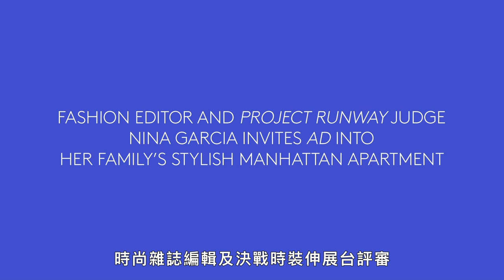透過「配件」讓當季潮流，融入你的生活！時尚編輯 妮娜·賈西亞(Nina Garcia) 教你 打造專屬品味住家｜打開名人豪宅 #43｜Vogue Taiwan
妮娜·賈西亞(Nina Garcia) 品味私宅大公開！
在時尚界，一定不能不提到 擁有豐富經驗的時尚雜誌編輯，
以及在超夯的《決戰時裝伸展台》作為最主要評審的妮娜·賈西亞 。
首次透露她創作多本書籍的書桌！
以及是如何把時尚融入在他的家中！

【追蹤 VOGUE TAIWAN】
★LINE：VogueTaiwan